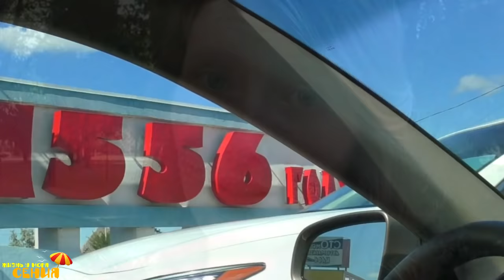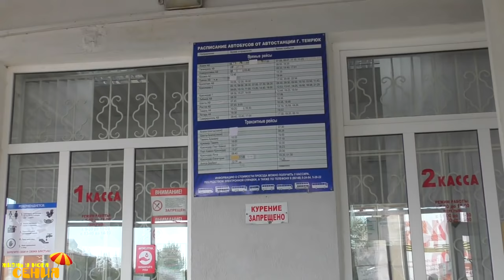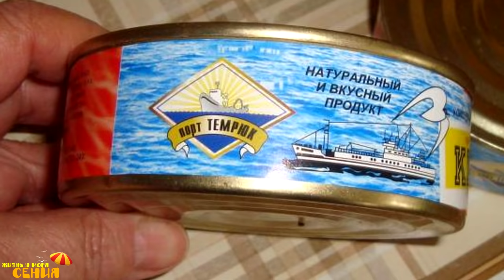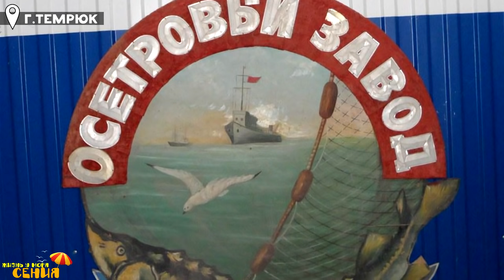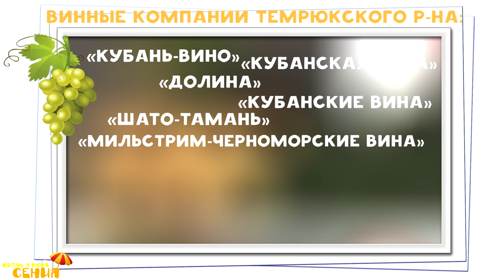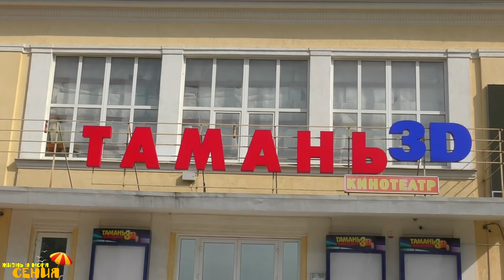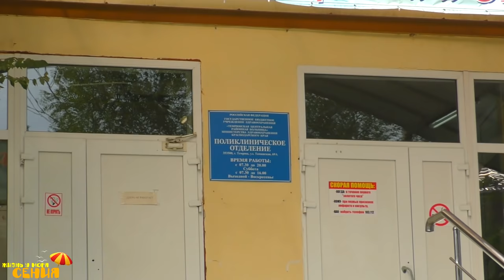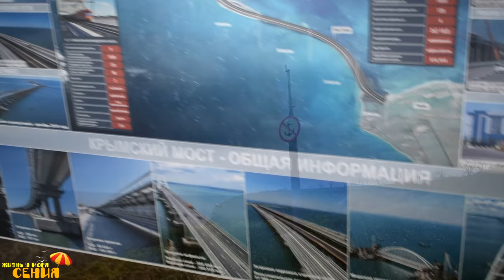ТЕМРЮК - обзор города, отзыв переехавших на ПМЖ в Краснодарский край Темрюкский район